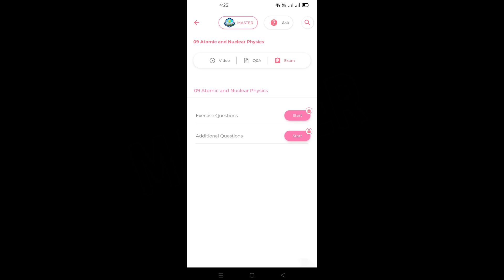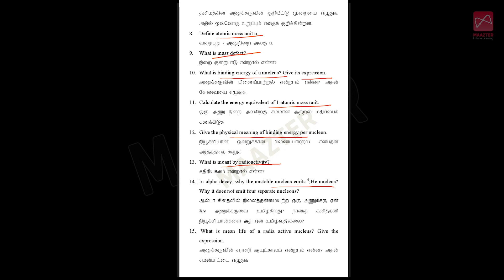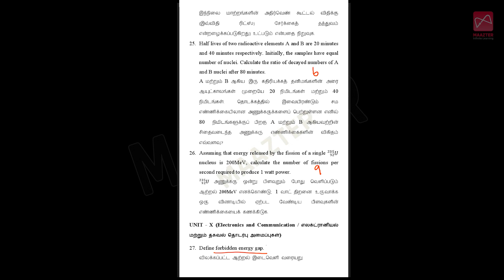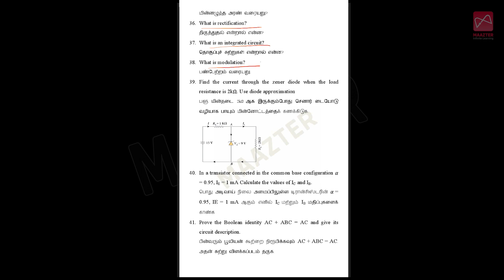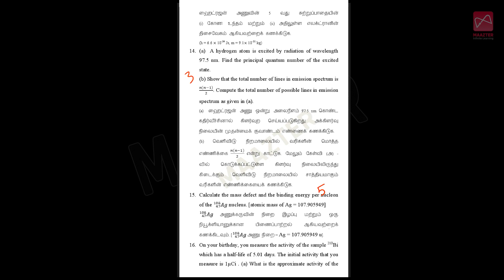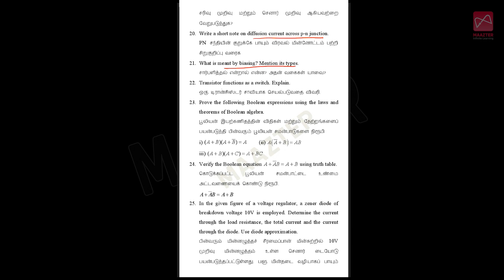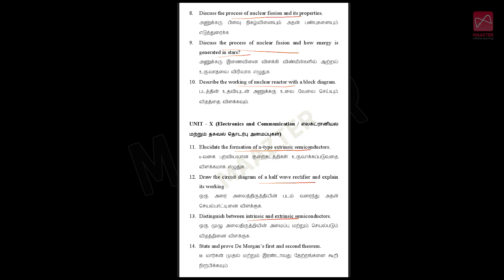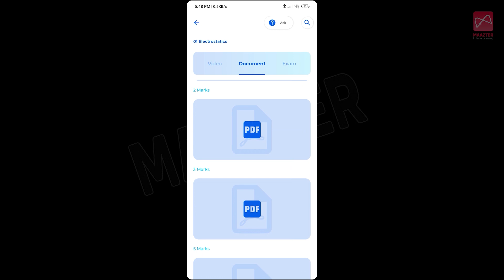12th Physics | Most Important 2,3&5 marks Questions | Public Exam-2022 | 3rd Revision Exam